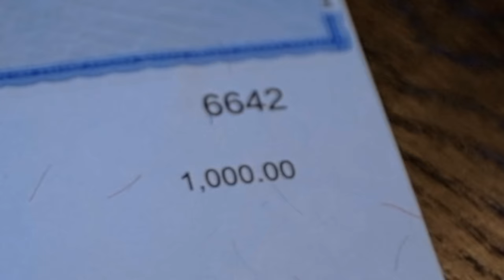BEATEN ONLY 3 TIMES IN 14 YEARS! | OL' SOUTH'S 10LB PANCAKE CHALLENGE | BeardMeatsFood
We're saving the toughest 'til last...In the final instalment from the Oklahoma (but not really Oklahoma) series, I'm in Fort Worth, TX at Ol' South Pancake House, doing battle with their infamous 10lb stack of pancakes...

Winner's get the $40 meal FREE, a t-shirt and a spot on their 'Wall of Champions'. Losers get laughed at...

MY PODCAST:

@BreakingBreadPD - A good old fashioned chin wag with my co-host Josh Gudgeon, in a studio so plush it makes it look like we know what we're doing.

Credit to my mate FLORIAN HAACK for the incredible SF2 metal outro!